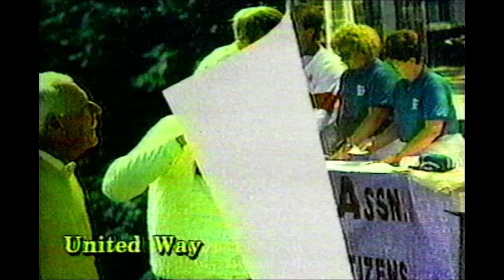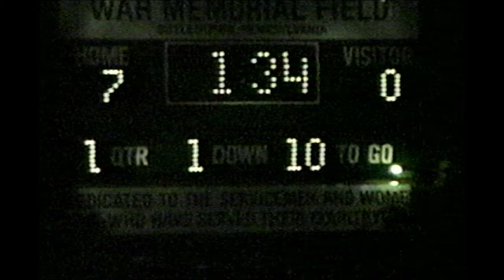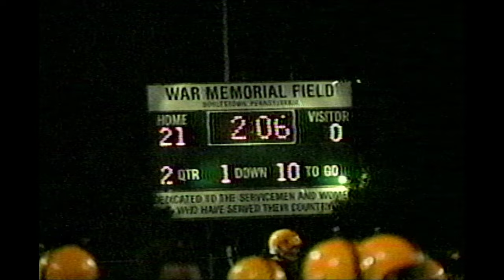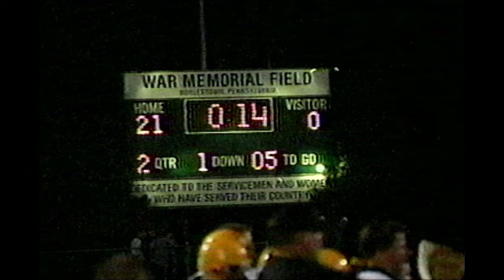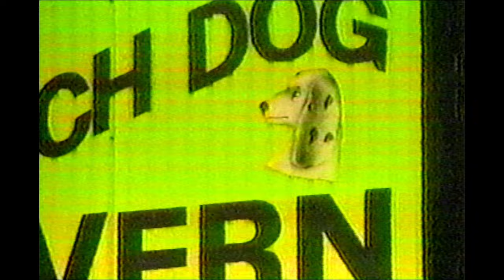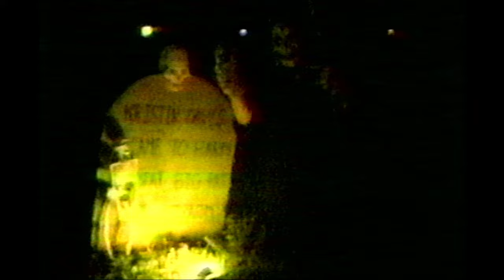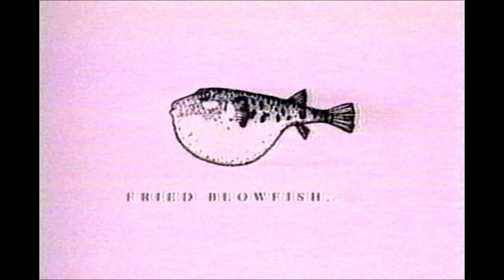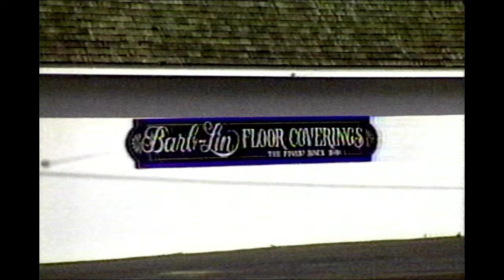1993 Central Bucks West vs. William Tennent High School Football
Central Bucks West vs William Tennent, 1993 Full TV Game. 10/15/93.
CBW 50  -  WMT 0

Game televised by Suburban Community TV, Doylestown, PA